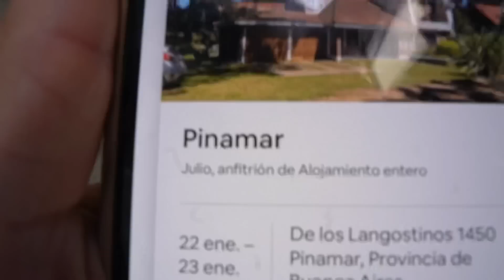CABALGUE HASTA UNA FIESTA EN EL DESIERTO 🌵